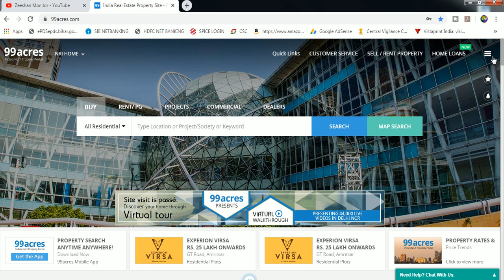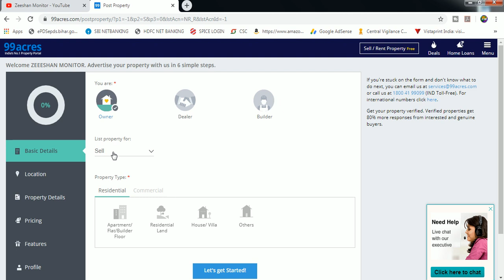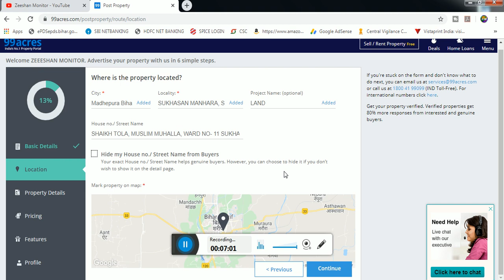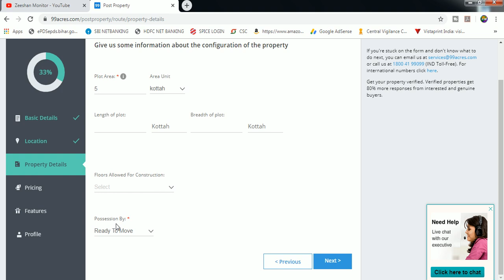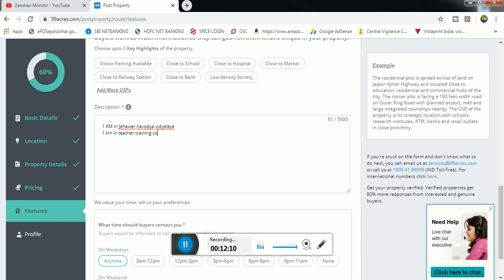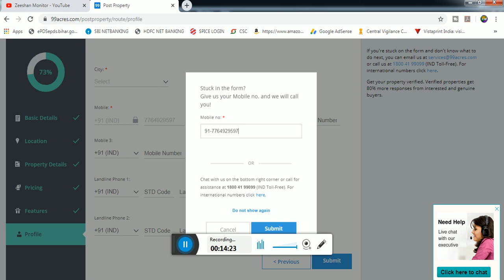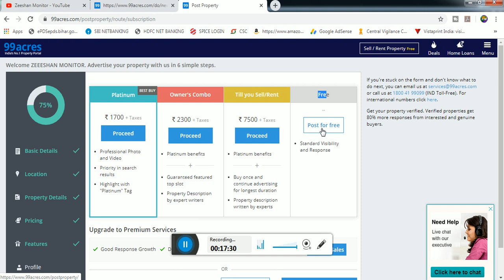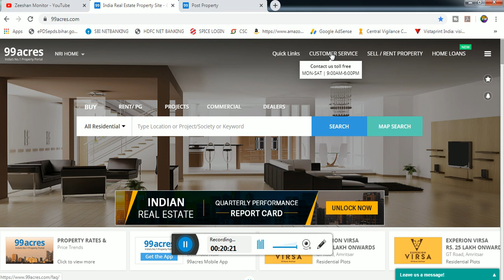बिहार में जमीन ऑनलाइन बेचें || Sell ​​land online in Bihar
Bihar land ko online sell kaise kare
Bihar jamin ko kaise beche

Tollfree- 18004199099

THANKS FOR WATCHING